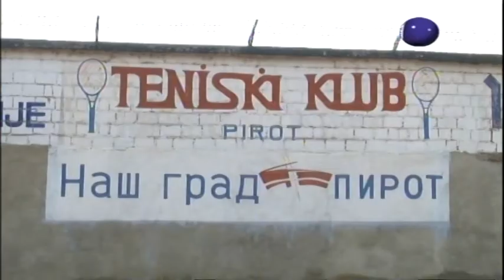Boje grada 30 08 2021